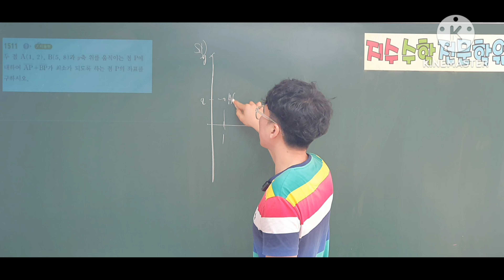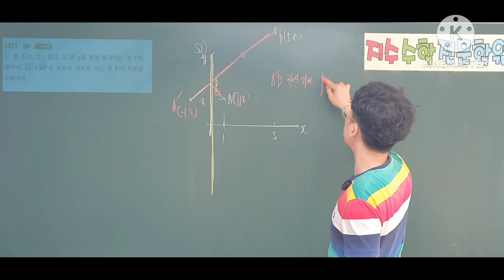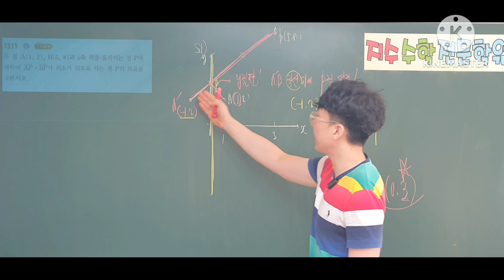쎈수학상 1511